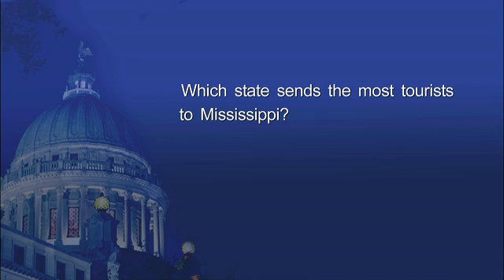Quorum 2012 Episode 7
On this edition of Quorum, we discuss the impact of tourism on the state.